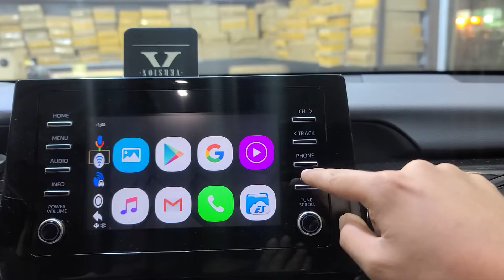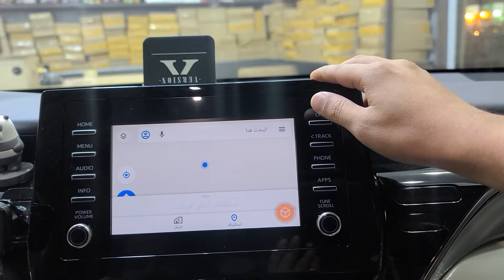تشغيل يوتيوب على شاشة كامري ٢٠٢٢ وكاله حول شاشة السياره الوكاله الى اندرويد